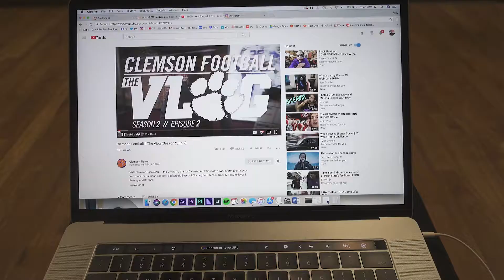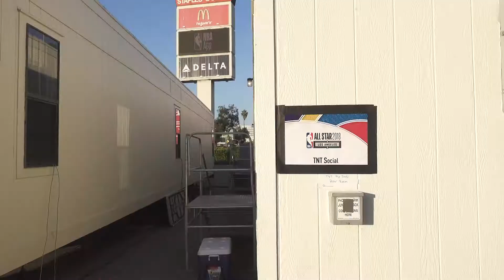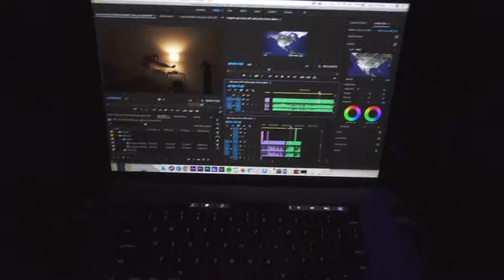168 Hours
Created by Andy Turner at Clemson University in 2018 as part of Campus MovieFest, the world’s largest student film festival.

Cast & Crew:
Andy Turner – Captain